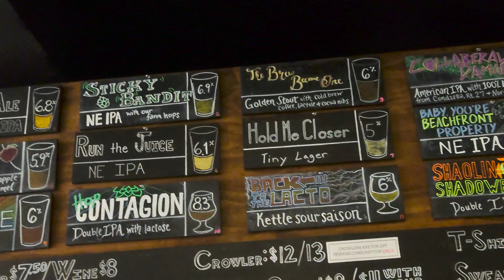How to Cook With Beer (in the food) Which Beer is Best ?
I love experimentation and diving into unchartered territory. I cook with wine all the time but I did not now how to cook with beer and what would be the best beer to use. So I round up a spectrum of microbrews from a simple larger to Belgian triple and all the spectrum in between. Cooked them down and came up with a few dishes. Cheers!

►Timecode Video Chapters (feel free to hop around!) ◄
0:00 Intro
1:52 Interview with Ian, co-owner of North Fork Brewing Co.
5:14 Beer Round Up. Beers I tested.
7:09 Cooking Down the Beers and Tasting
10:42 Venison Sausage with a stout beer reduction.
13:55 Sausage Beer Boil with Organic Raw Sauerkraut
16:00 Belgian Triple Beef Stroganoff

► My Restaurant ◄
The Hellenic Snack Bar & Restaurant

Butcher Block Cutting Board
All- Clad D5 set
Induction cook top
Infrared Thermometer
Miyabi 8" Chef Knife
Organic Peppercorns
Bob's Red Mill 1-to-1
Organic Greek Olive Oil
Redmond's Real Salt
Redmond's Salt Bulk